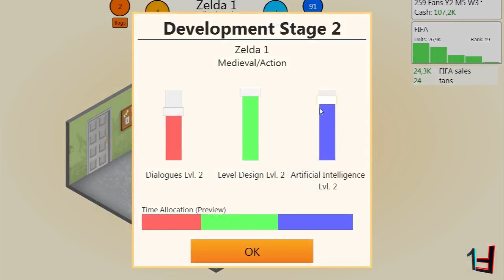Let's Play: Game Dev Tycoon[German/HD] #2